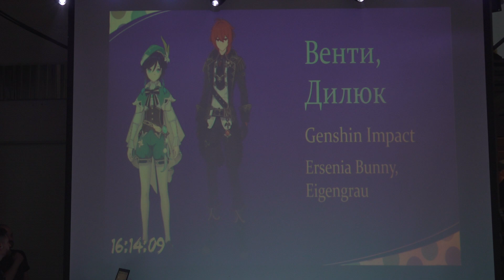Групповое дефиле-Ersenia Bunny,Eigengrau-Genshin impact-Венти,Дилюк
Sofa | Free | Time Fest-Rock (март 2023) Москва.Россия.
Sofa | Free | Time Fest-Rock (March 2023) Moscow.Russia.